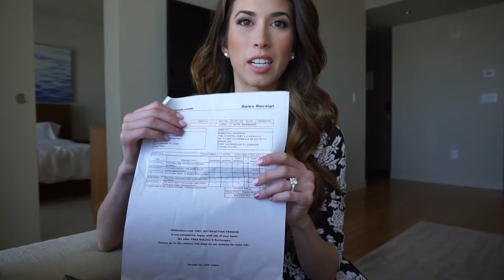Vloguary: Louboutins, Lunch, Louis Vuitton